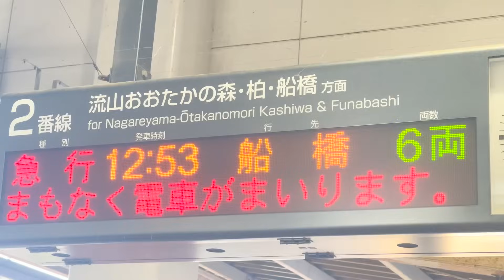【3年の時を超え】飲食店5店舗！早食い競争！！！！！【早食い】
個人のSNSはこちら!